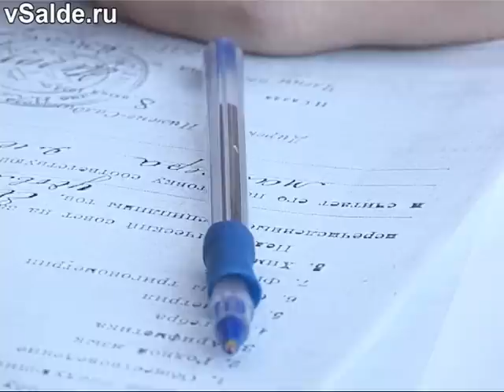Интервью с Еленой Матвеевой